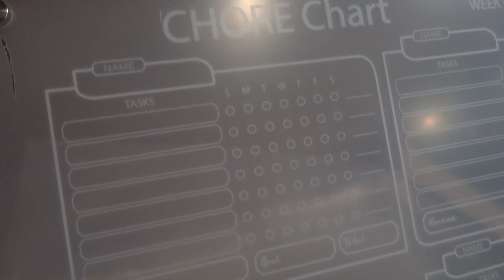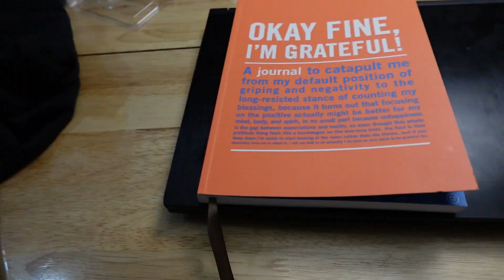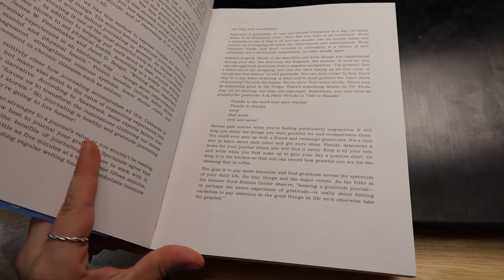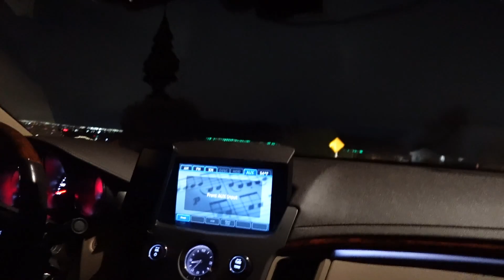vlogmas day 21